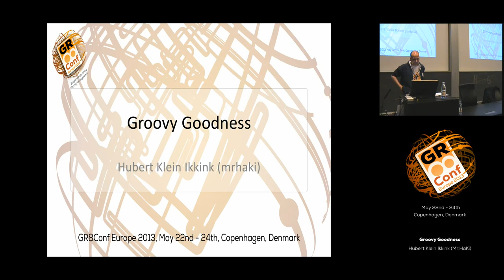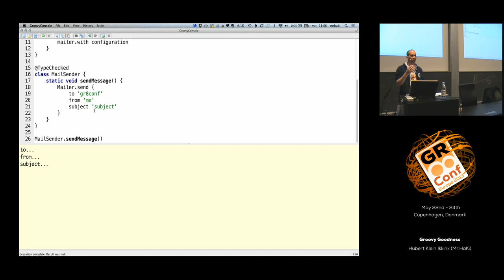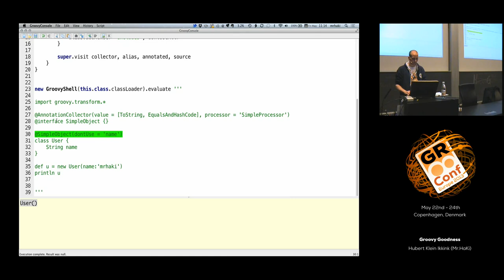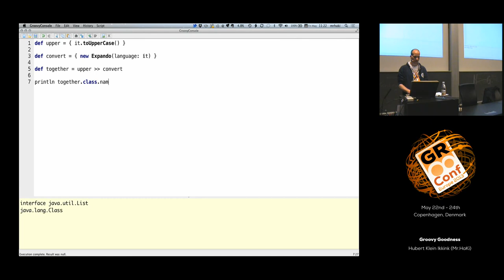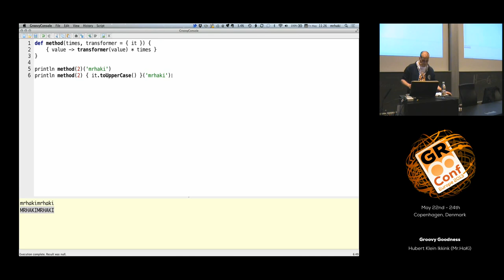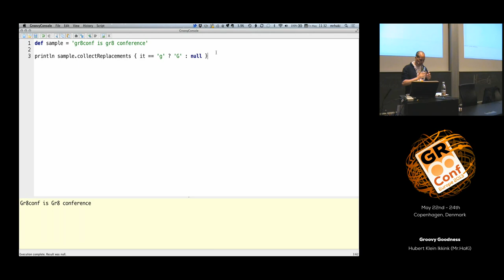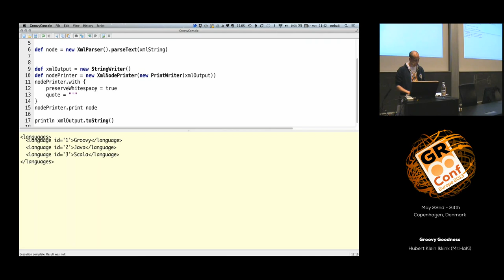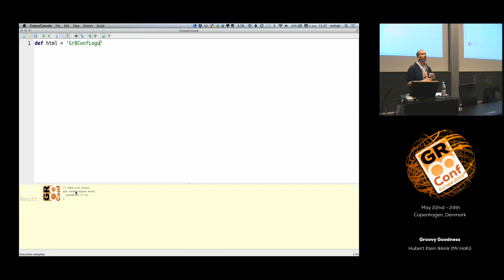Groovy Goodness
Groovy is a great language with a lot of features. We use many of these features in our day-to-day programming live, like the excellent collections API. But some of the features are like hidden gems. We take a look at the more less known features of Groovy. Collection methods we might not use every day, but can be useful to know about. Or how we can create our own builders with the builder syntax we know from the Groovy builders. We take a look at other great features of the Groovy language. We use real code samples to learn about the great features of Groovy.